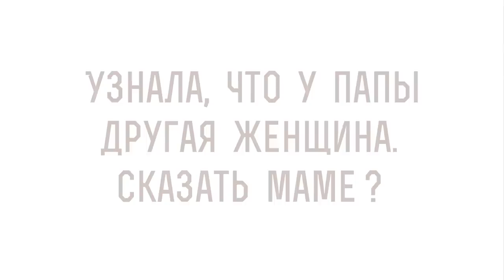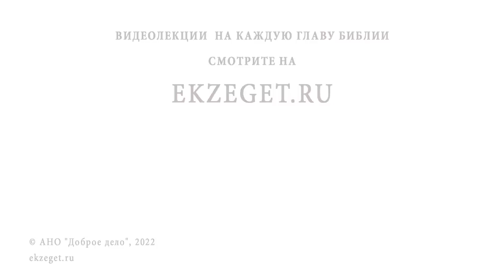Узнала, что у папы другая женщина. Сказать маме ? Протоиерей Феодор Бородин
В сегодняшнем видео отец Федор Бородин отвечает на вопрос: "Узнала, что у папы другая женщина. Сказать маме?".

🔸 Молитва за папу.
🔸 Откровенный разговор.
🔸 Тяжкий грех.
🔸 Потерянные чувства.
🔸 Духовная слепота.